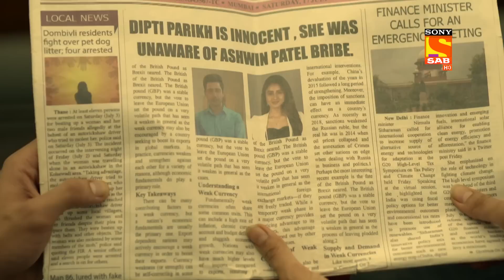Pushpa Impossible - Ep 65 & Ep 66 - RECAP - पुष्पा इम्पॉसिबल